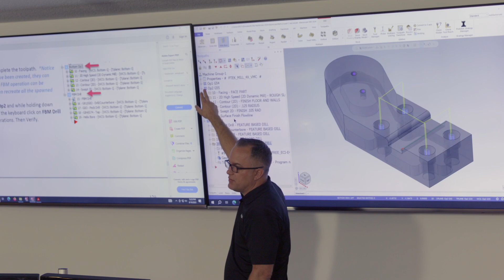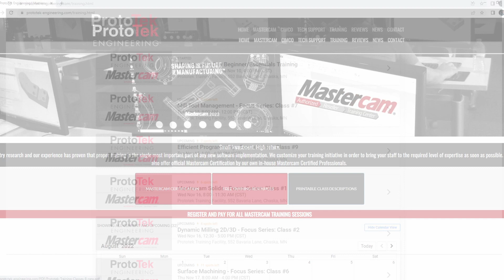Mastercam CERTIFIED USER TRAINING @ ProtoTek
A quick look at how Mastercam Training Courses offered by ProtoTek stand alone in excellence.